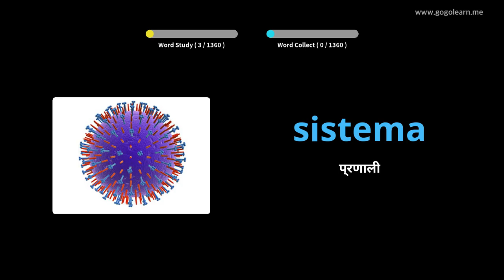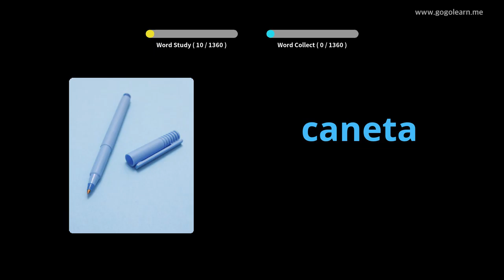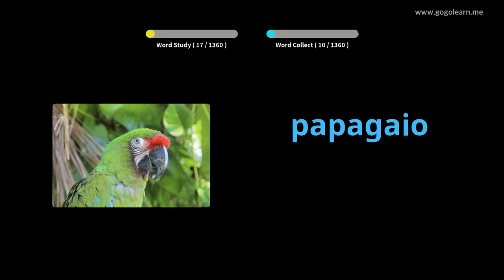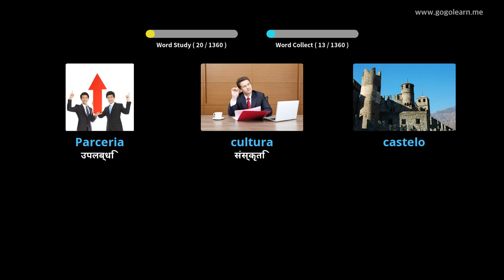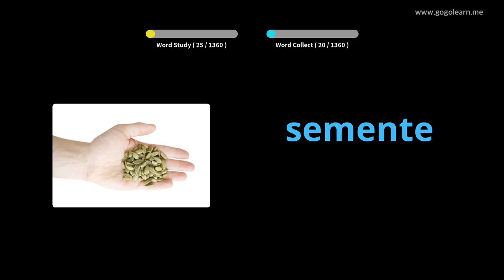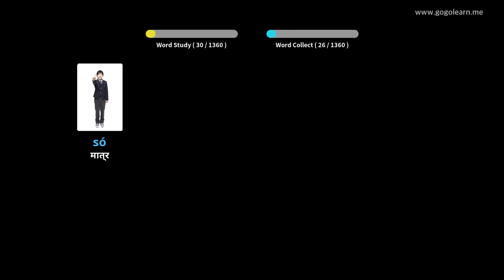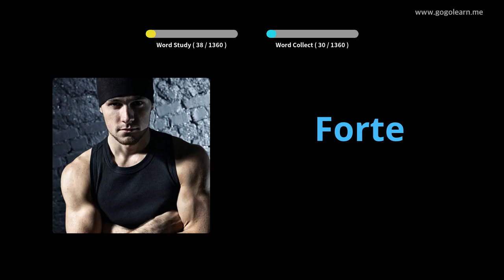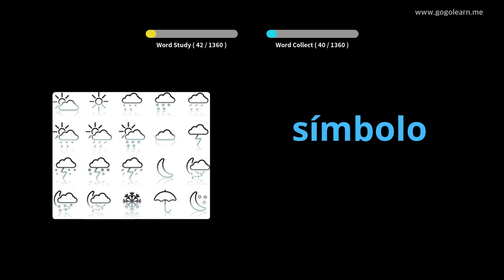पोर्तुगाली शब्दावली आधारभूत | Golearn